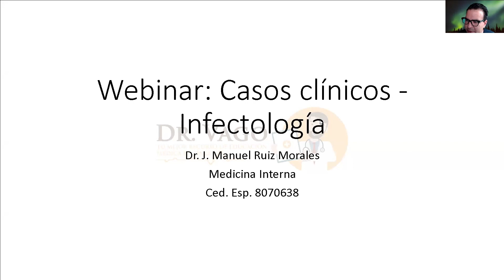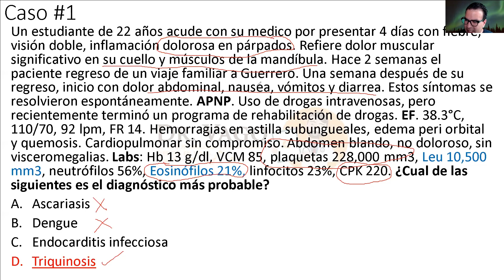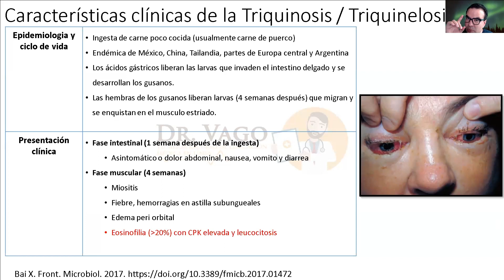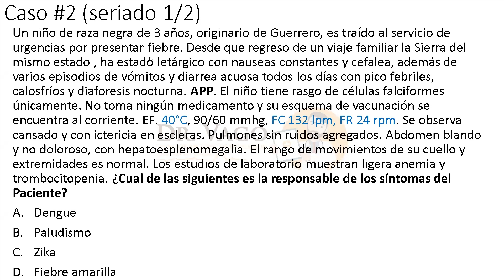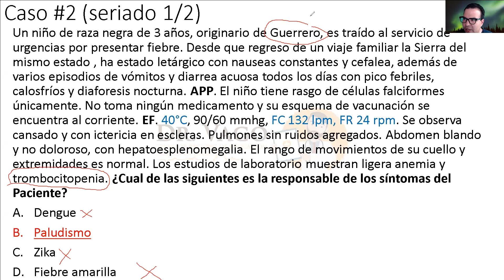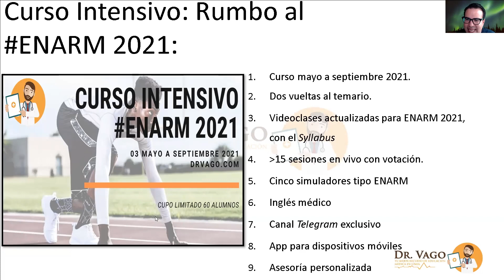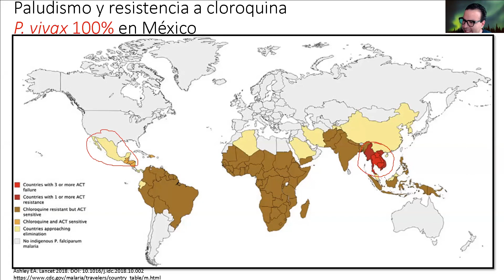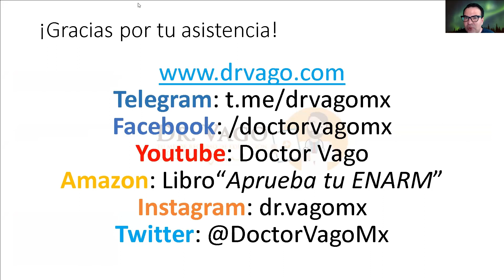Webinar: Casos clínicos - Infectología